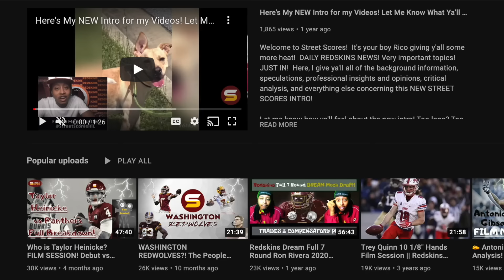Commanders Stock Up & Stock Down From Titans Loss! Dyami is HERE! WJ3 Benched! ADVANCED STATS! 📈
Today's Topics:
Full breakdown of weaknesses & strengths, advanced stats analysis & REVIEW of Washington Commanders Week 5 MATCHUP AGAINST THE TENNESSEE TITANS!
PFF Grades
commanders titans review commanders titans review fan reaction
Who's the MOST to blame for this Washington Commanders vs Tennessee Titans 21-17 loss?! Fire entire Commanders coaching staff? Head Coach Ron Rivera's bad time management with timeouts! Offensive Coordinator Scott Turner's playcalling! Jack Del Rio's defense allowing big explosive plays at the worst times! Starting cornerback William Jackson III benched vs Titans! Benjamin St-Juste & Rachad Wildgoose starting! Time to draft corner high in 2023 draft? Time for Commanders to tank 2022 season for high better draft pick? Time to bench starting Quarterback Carson Wentz for Taylor Heinicke or Sam Howell? Is Commanders. 2022 season over? Season is lost? Time to focus on 2023 season & get new franchise QB? Carson Wentz deserves blame for Titans loss! Game losing interception on potential final game-winning drive? Jamin Davis is PLAYING VERY WELL! LB Jamin Davis having his best games of his career & playing like a first round pick! LB Cole Holcomb bounce back game! Commanders offensive line was TERRIBLE! Andrew Norwell & Nick Martin were getting beat & causing penalties! Bring back Ereck Flowers! Brian Robinson debut!

Jonathan Allen David Bada John Bates Willie Beavers Reggie Bonnafon William Bradley-King Dyami Brown Percy Butler Saahdiq Charles Camaron cheeseman Tyler Clark Matt Cole Samuel Cosmi Kamren Curl Jamin Davis Jahan Dotson Josh Drayden Milo Eifler Corn Elder Alex Erickson Darrick Forrest Kendal Fuller Farrod Gardner Nathan Gerry Antonio Gibson Justin Hamilton Kelvin Harmon De'Jon Harris Taylor Heinicke Rashod Hill Curtis Hodges Cole Holcomb Christian Holmes Sam Howell Khaleke Hudson Keith Ismael William Jackson III Danny Johnson Nolan Laufenberg Charles Leno Jr. Phidarian Mathis David Mayo Bobby McCain Kyric McGowan JD McKissic Terry Mclaurin Marken Michel Dax Milne Aron Monteiro DeJuan Neal Andrew Norwell Efe Obada Jacub Panasiuk Steven Parker Jaret Patterson Chris Paul Daron Payne Jeremy Reaves Sammis Reyes Brian Robinson Armani Rogers Bunmi Rotimi Chase Roullier Curtis Samuel Wes Schweitzer Cam Sims Joey Slye James Smith Williams Benjamin St-Juste Channing Stribling Montez Sweat Shaka Toney Casey Toohill Jon Toth Cole Turner Trai Turner Tre Walker Tress Way Carson Wentz Jonathan Williams Daniel Wise Eli Wolf Cornelius Lucas Tyler Larsen Logan Thomas Chase Young

Ryan Tannehill Malik Willis Derrick Henry Treylon Burks Nick Westbrook-Ikhine geoff swaim tory carter dennis daley aaron brewer ben jones nate davis nicholas petit-Frere dillon radunz kyle phillips robert woods dontrell hilliard hassan haskins cody hollister austin hooper jeffery simmons teair tart demarcus walker denico autry david long jr zach cunningham dylan cole ola adeniyi harold landry rashad weaver bud dupree roger mcCreary amani hoker joshua kalu kristian fulton tre avery ugo amdi randy bullock ryan stonehouse